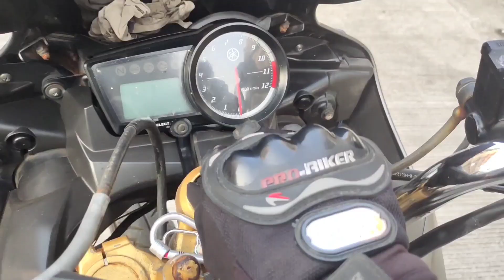Karnataka me Ghar kaise hote hai 😳🤔Well development Area in Karnataka